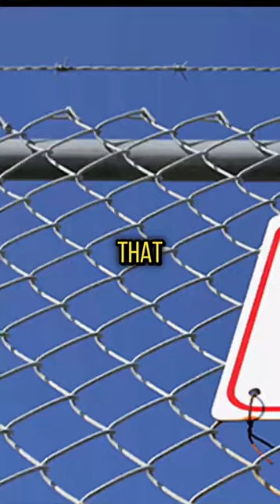Last Tibetan Blue Tiger Spotted